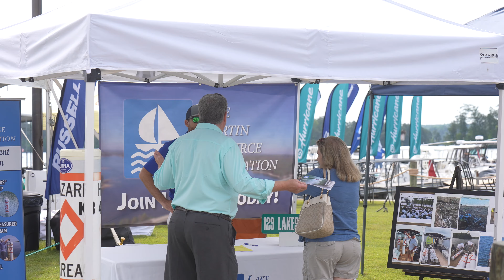2023 Russell Marine In-Water Boat Show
Highlights from the 2023 Russell Marine In-Water Boat Show.